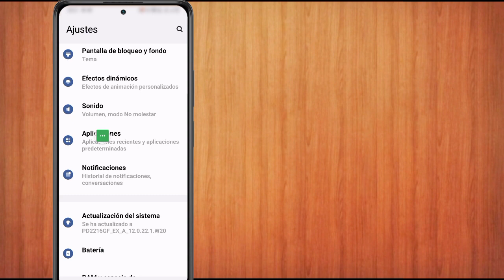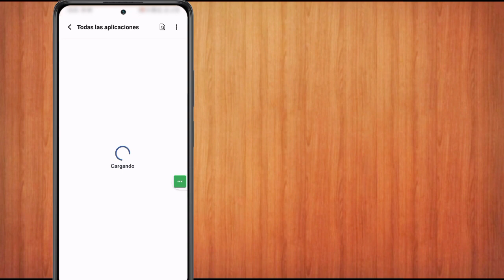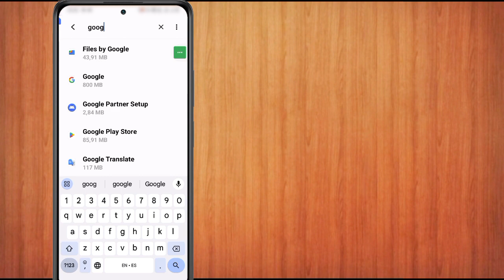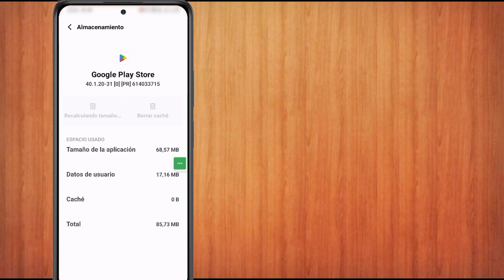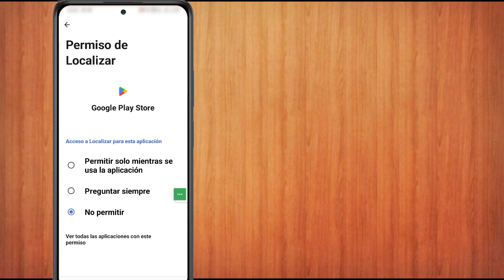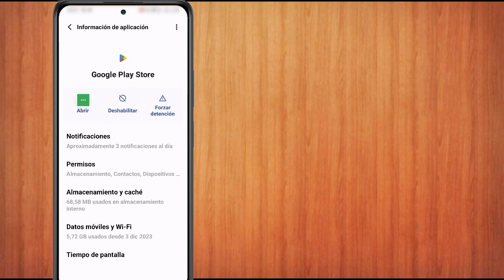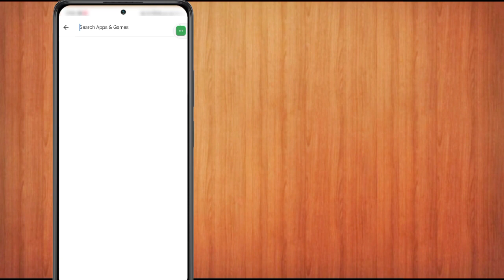Call Of Duty Warzone Mobile Su dispositivo no es compatible con esta versión reparada (nueva 2024)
Cómo solucionar el problema de Call of duty warzone mobile play store

Aquí, en este video, mostraré cómo solucionar el problema de Call of Duty Warzone Mobile Play Store con un nuevo método. Mostraré el proceso más sencillo sobre cómo solucionar el problema de Call of Duty Warzone Mobile Play Store. Así que sigue viendo el vídeo completo sin omitirlo para saber cómo solucionar el problema de Call of Duty Warzone Mobile Play Store.

Cómo solucionar el problema de Call of Duty Warzone Mobile Play Store. Siga todas mis instrucciones en pantalla.

⏩ Tus preguntas🙋

1.Problema de Play Store móvil de Call of Duty Warzone

2.call of duty warzone mobile tu dispositivo no es compatible con esta versión

3.cod warzone mobile tu dispositivo no es compatible con esta versión

4.call of duty warzone descarga móvil play store

5.La tienda de juegos móviles Call of Duty Warzone no se muestra

6.Problema de descarga de Call of Duty Warzone Mobile Play Store